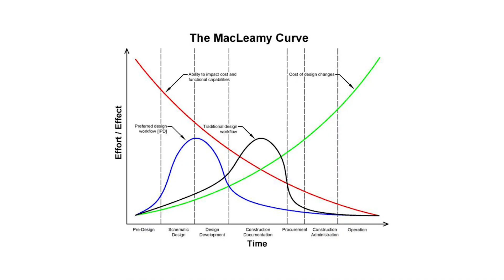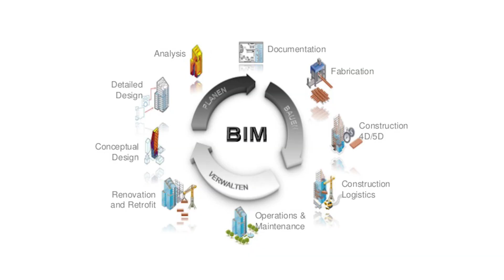Interview w/ President of buildingSMART (German Chapter)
Listen as I interview Prof. Rasso Steinmann, president of the German buildingSMART chapter. He is an expert on ifc and standards and we talk about the future of BIM and the position the German construction industry will have in that field.

Let me know if you liked this interview in the comments below.